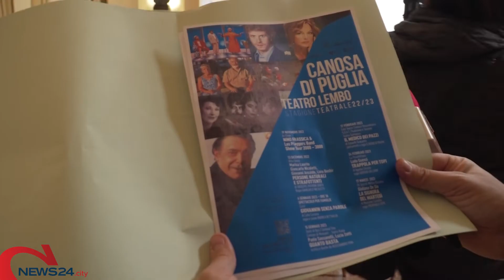CANOSA | Stagione teatrale del "Lembo", Sindaco Malcangio: «Il teatro è luogo di formazione»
Presentato il cartellone di eventi con ampio spazio agli studenti ed ai più giovani